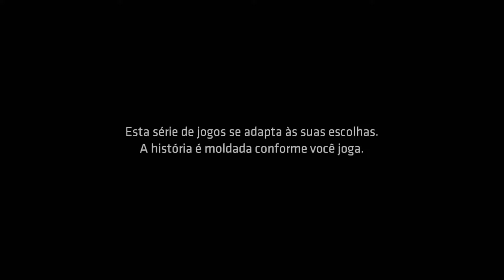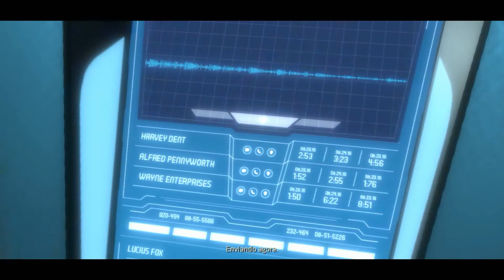NOVA ORDEM MUNDIAL | Batman: Telltale #10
novo servidor do discord No nono vídeo da série, o Batman continua a ser testemunha da tomada de controle por parte das Crianças de Arkham.

Oi, eu faço gameplays de vários jogos.